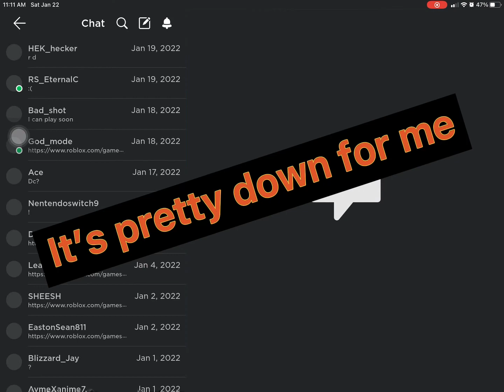Roblox cmon DOWN AGAIN